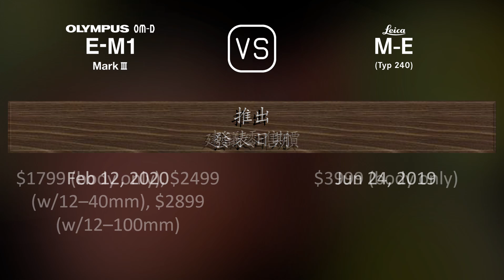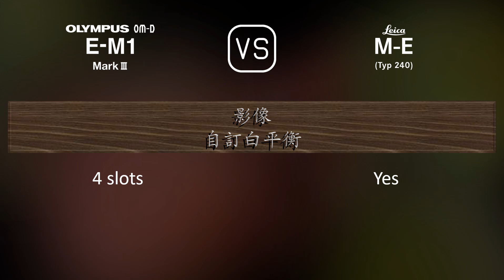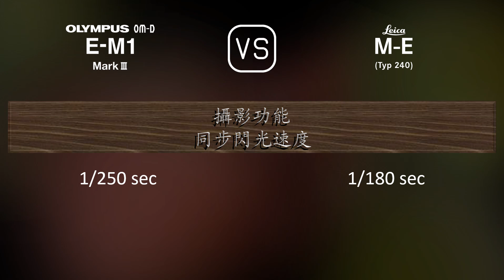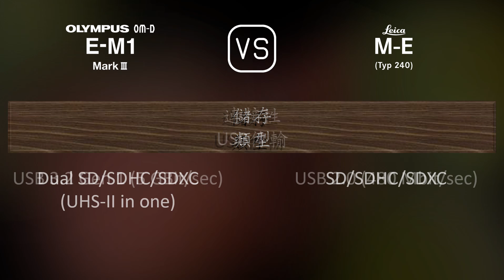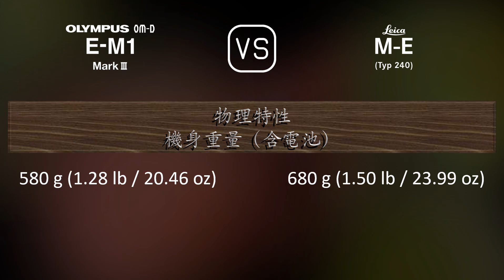Olympus OM-D E-M1 Mark III 與 Leica M-E (Typ 240) 的規格比較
本片是 Olympus OM-D E-M1 Mark III 與 Leica M-E (Typ 240) 的功能概述和規格比較 (comparison of specifications)，希望對您有所啟發。感謝您的支持。

00:25 推出
00:33 機身
00:40 影像感測器
01:01 影像
01:16 光學與對焦
01:41 屏幕
01:58 取景器
02:13 攝影功能
03:06 錄像功能
03:20 儲存
03:24 連接性
03:49 物理特性
04:07 雜項